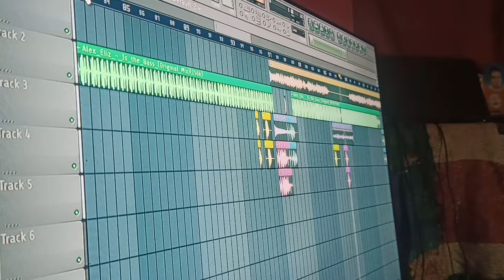DJ NEW AND LATEST RAJASTHANI DANCE MIX SONG COMING SOON BY DJ VENKATESH